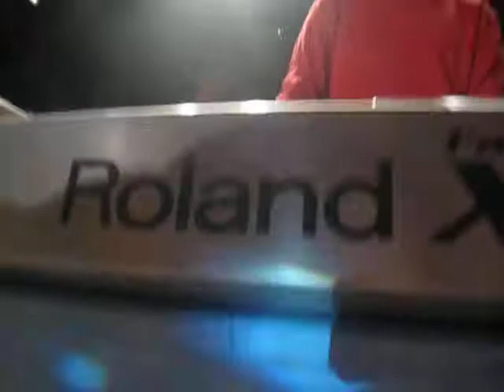They Might Be Giants - With the Dark w/ Tricerachops Horns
Performed at Le Poisson Rouge in New York City on 2/28/09, featuring the Tricerachops Horns. Apologies for the obnoxious camera movement.